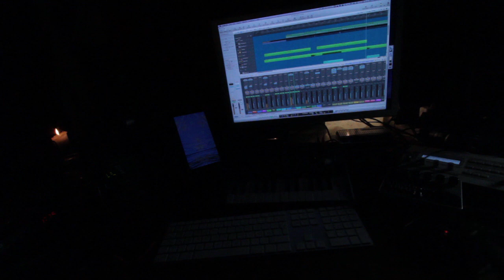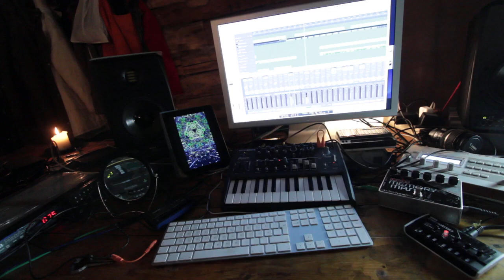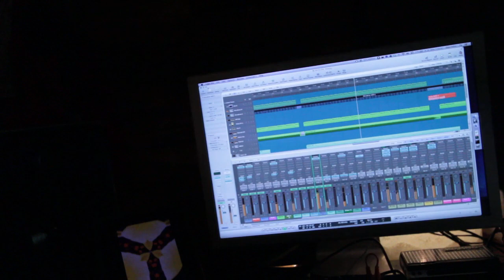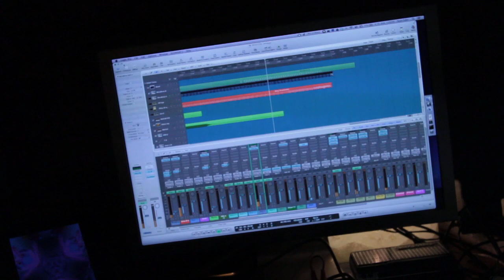HAPE - Don't get stuck in a loop!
Electronic music DAW playback video